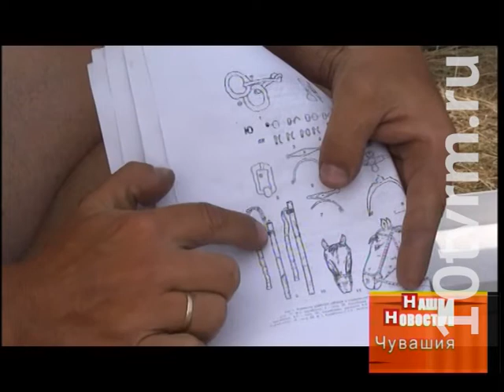Могильник древней мордвы